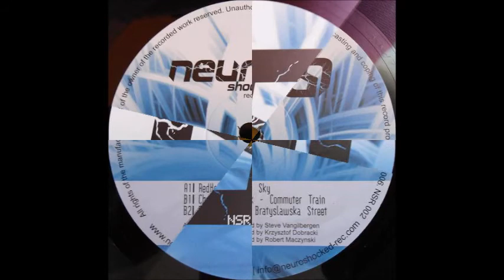Chris Da Break - Commuter Train (B1) [NSR002]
Various - The Sky EP
Label: Neuroshocked Recordings ‎– NSR002
Format: Vinyl, 12"
Country: Poland
Released: Jan 2006
Genre: Electronic
Style: Techno
TRACKS
A Side
Redhead - The Sky
B Side
Chris Da Break - Commuter Train
Electro One - Bratyslawska Street